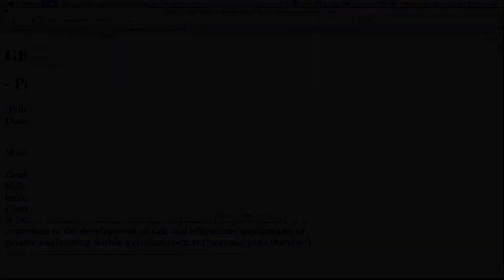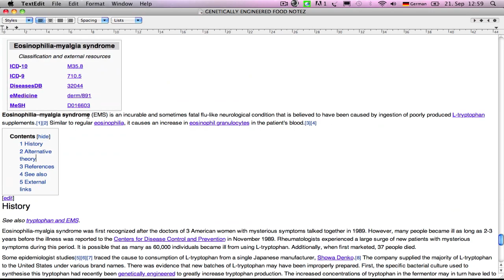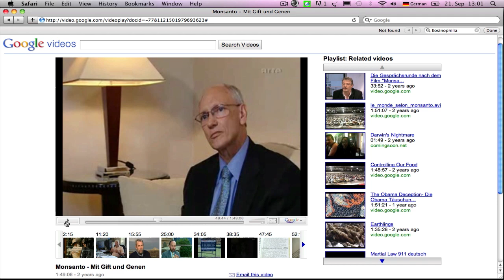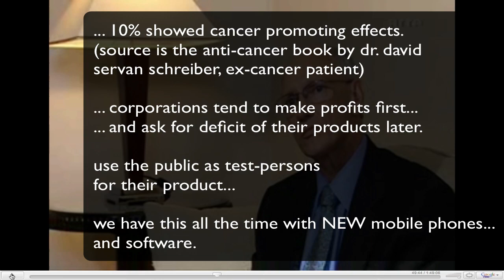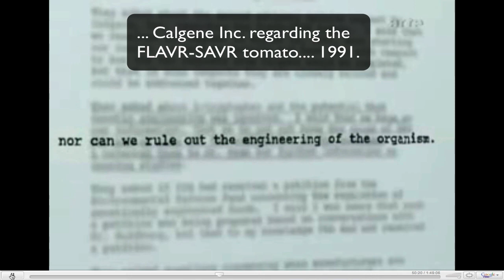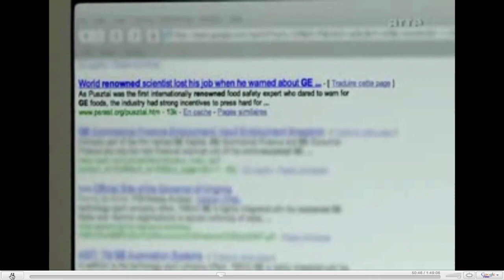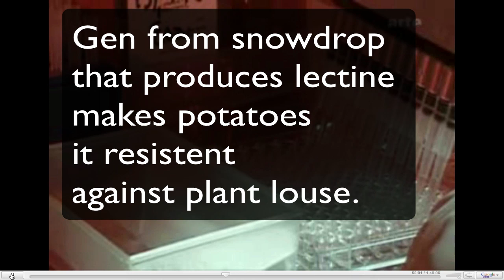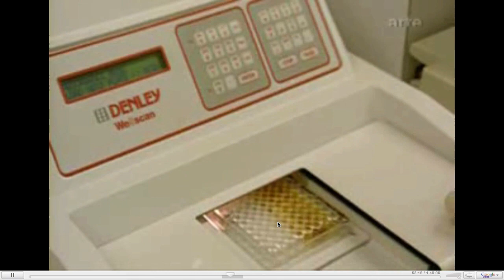MONSANTO REMIX PART 2 RETURN OF THE CANCER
give cancer fostering chemicals no chance! this is a comment on the arte-documentary mit gift und genen. unfortunately its in german but i will explain in english whats going on. man is not god and therefore does not not KNOW EVERYTHING... but man behaves like it. fostering UNPREDICTABLE RESULTS.